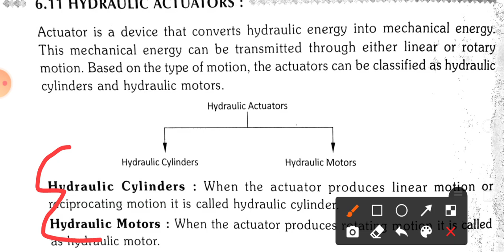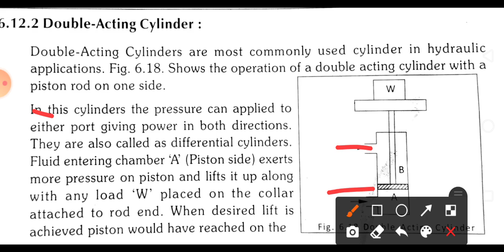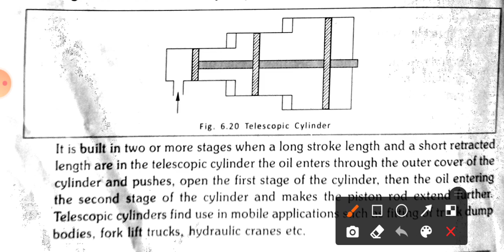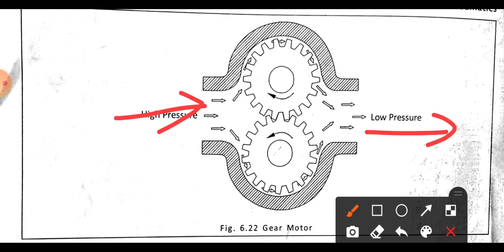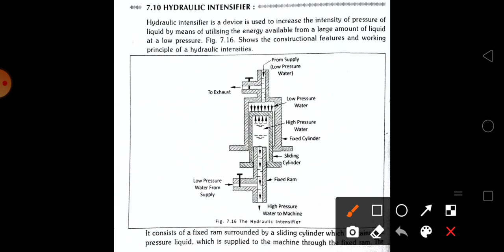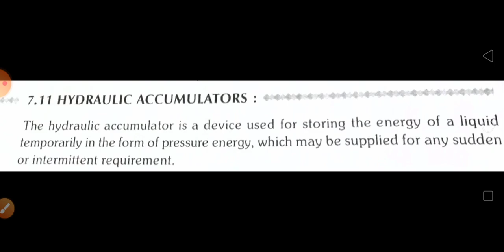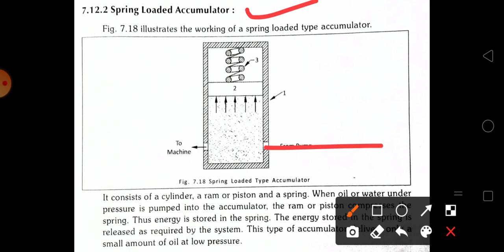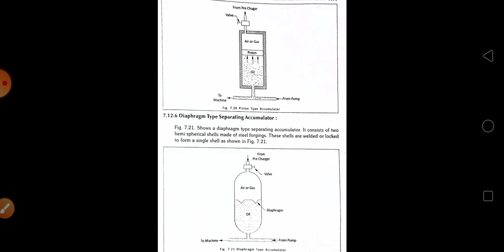(3022)Fluid mechanics & pneumatics / module III (part 2)/important topics explained for ME, TD, MT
Subject : (3022) Fluid mechanics & pneumatics
Semester : 3

Examination oriented class

module III (part 2) important topics(questions and answers)explained for Diploma in mechanical engineering, tool and die engineering, manufacturing technology